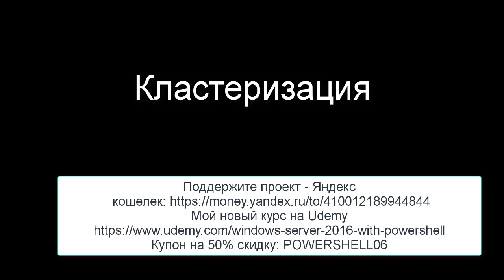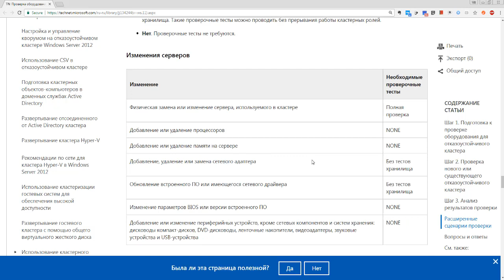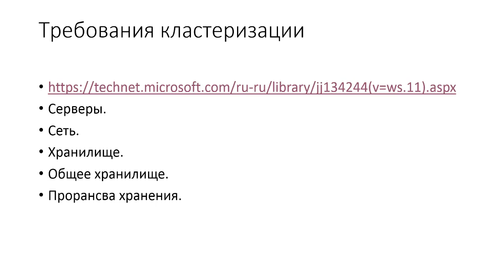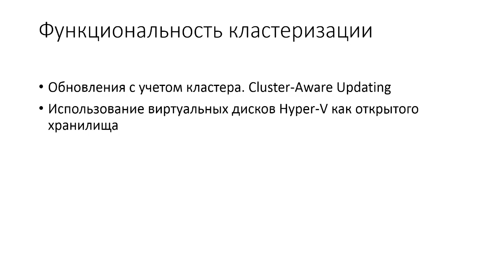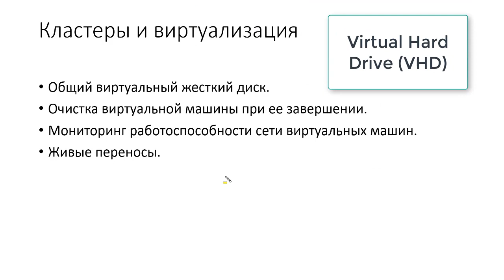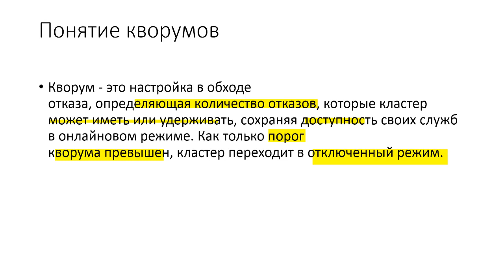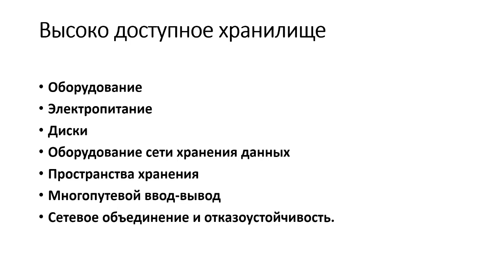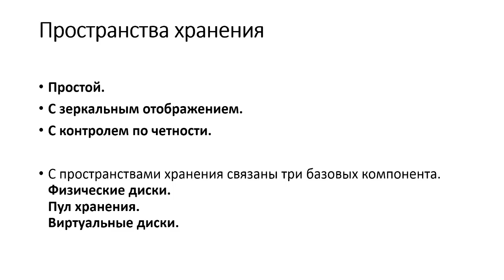33.Уроки Сервер 2016 (MS Server 2016). Администрируем с PowerShell и Графическим Интерфейсом (GUI).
Уроки Сервер 2016 (MS Server 2016). Администрируем с PowerShell и Графическим Интерфейсом (GUI).
Просьба учесть, что этот курс будет постоянно обновляться. Если Вы зарегистрируетесь сейчас или оставите положительный отзыв, тем самым Вы поддержите автора и получите все последующие обновления абсолютно бесплатно!

Администрирование Windows Server 2016 при помощи PowerShell и GUI.
Администрирование  DNS, DHCP, Активной директории (AD DS), Кластеры

Linux Lessons for Beginners and for All. Linux with the Command Line. Learning Linux with BASH. "